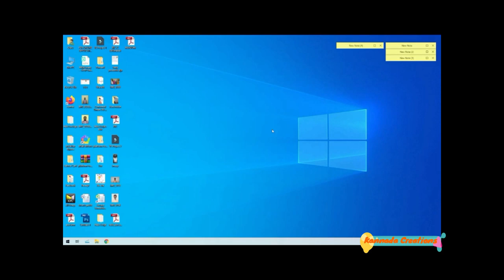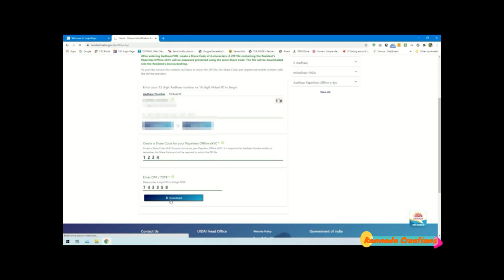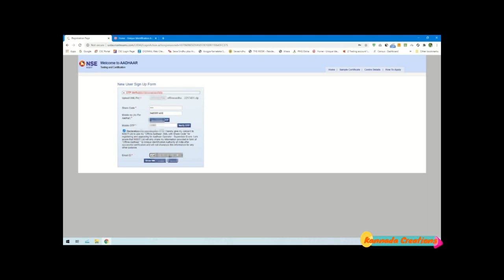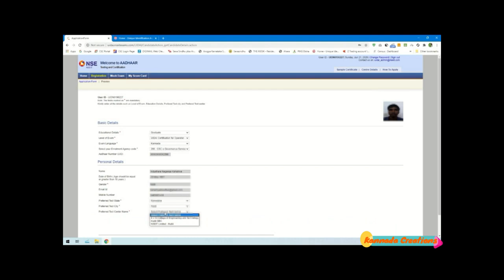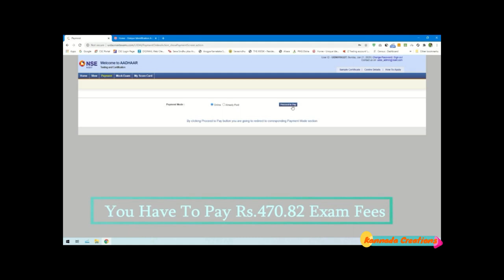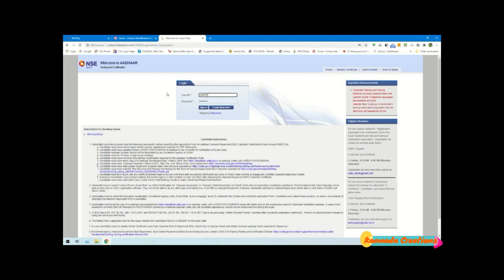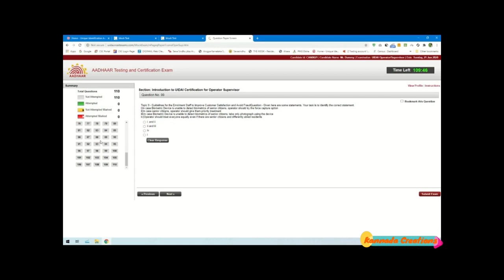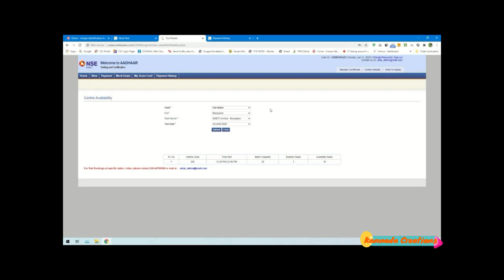APPLY FOR AADHAAR EXAM||ಆಧಾರ್ ಎಕ್ಸಾಮ್ ಗೆ ರೆಜಿಸ್ಟರ್ ಮಾಡುವುದು ಹೇಗೆ?||CSC||UCL||CERTIFICATE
how to get aadhar operator/supervisor certificate?

aadhaar CSC Supervisor Certificate Video showing how to write aadhaar exam and get certificate to work as aadhaar operator/Supervisor.